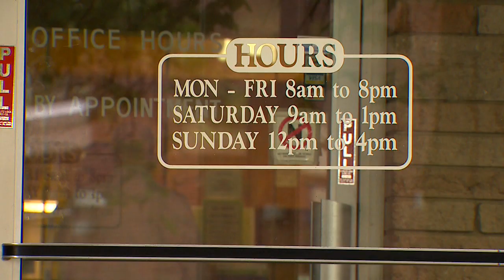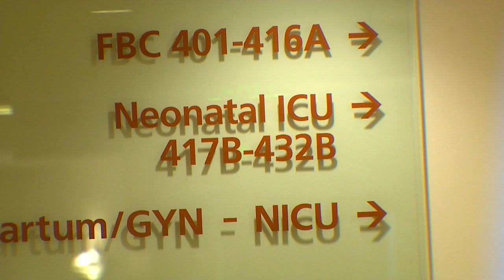WSU medical student continues family legacy of becoming a doctor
"The lucky ones don't have a job, they have a calling.
This Eric's Heroes story is about the circle of family, the circle of life, and those wonderful coincidences that make being alive so fascinating," says Eric Johnson.

KOMO News (ABC 4, 1000 AM and 97.7 FM) provides the latest breaking news, sports, weather, traffic, and local event coverage in the Seattle and Western Washington/Puget Sound area including Bellevue, Redmond, Renton, Kent, and Tacoma